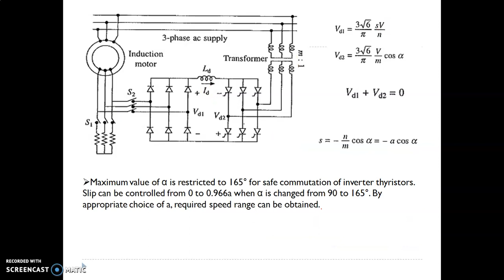Kramer part 2